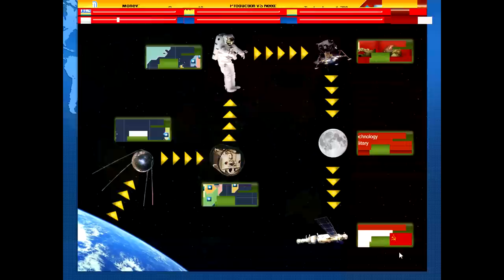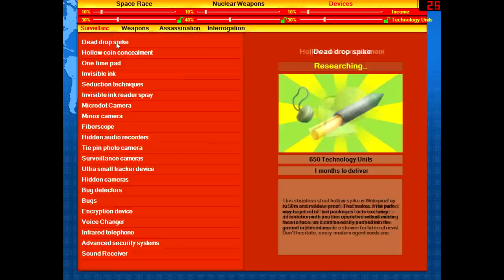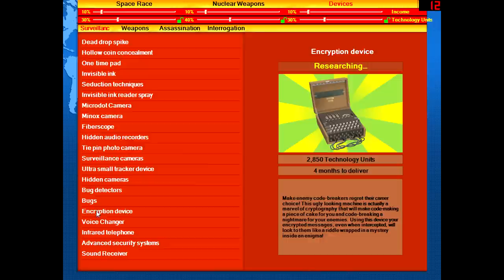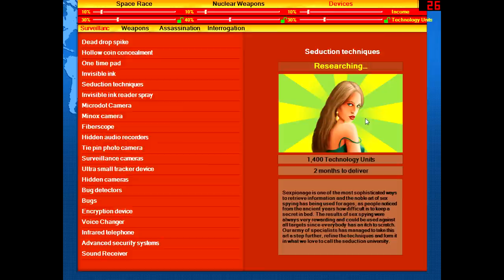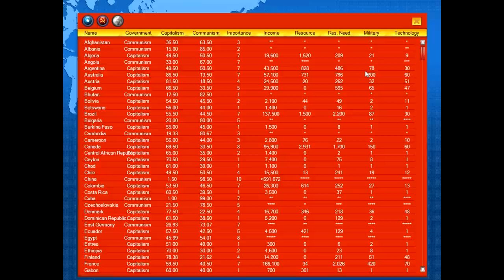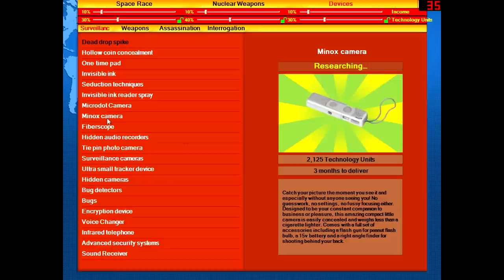US and THEM - Not As Cool As A Spy Tie